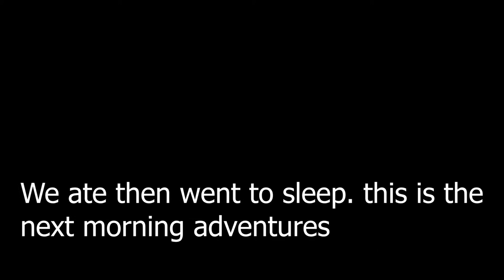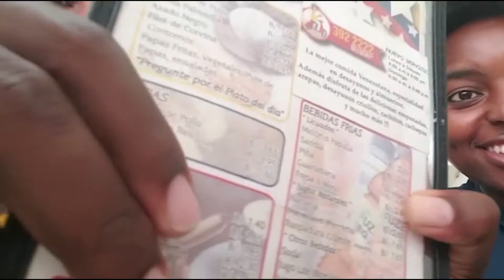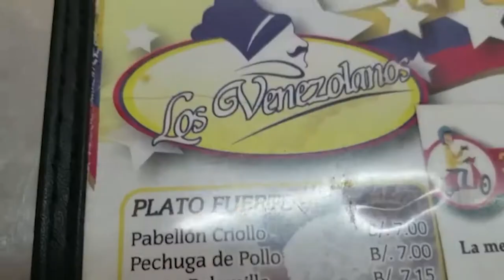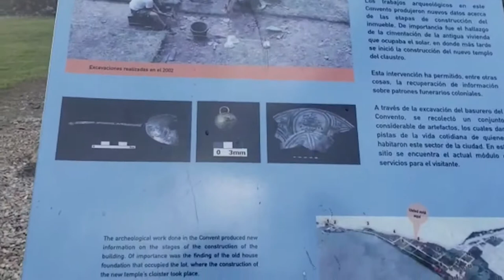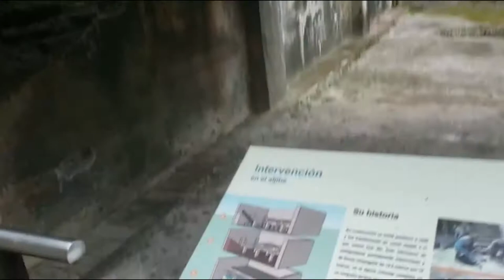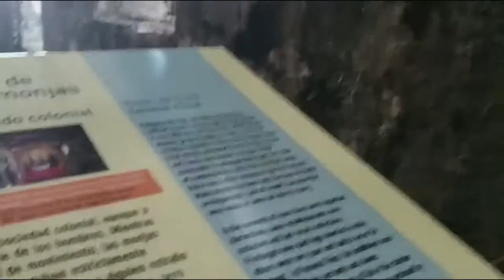Orlando- Panama series P4 (Panama Viejo- old Panama)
Hey, YouTubers follow us through our journey from Orlando Fl. to Panama City in Central America as we 1st discover Panama Viejo - old Panama.